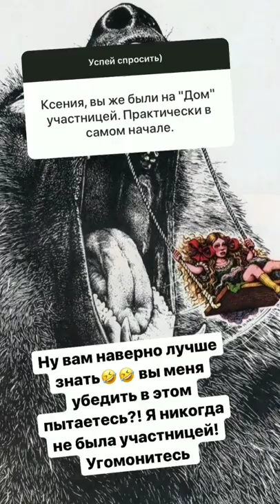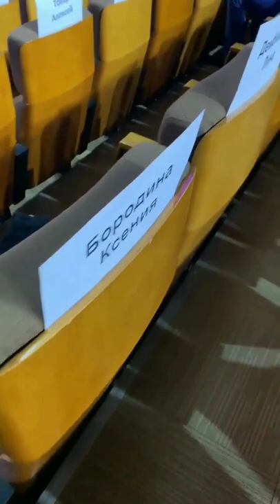Ксения Бородина, Влад Кадони, Ольга Орлова в сторис 22.10.2019. На презентации ТНТ.